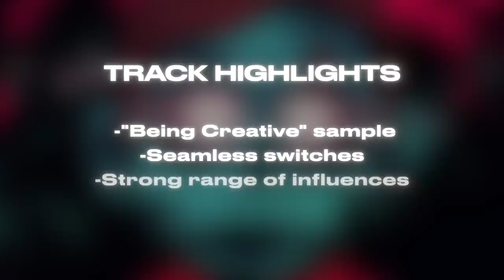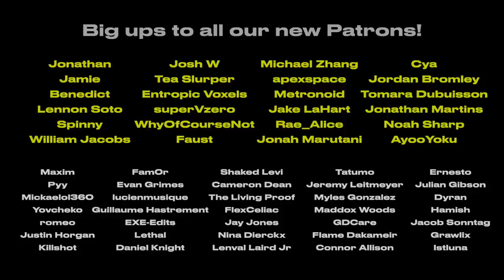Revisiting the Most Creative EP of the Modern Bass Era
🧟‍♂️ NEW VIDEO TIME 🧟‍♂️

In this video I take a deep dive into Zomboy's 2012 Never Say Die EP 'The Dead Symphonic'. The context for it, the project itself, what it inspired post-release and more.

Nawtystep links